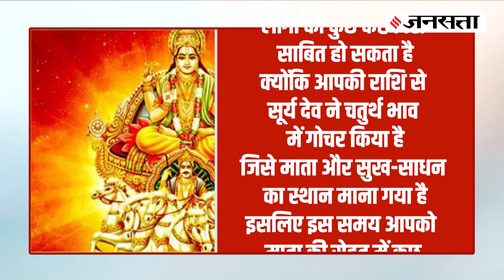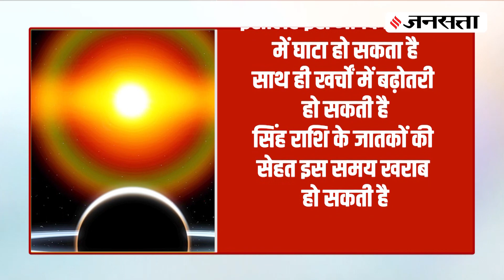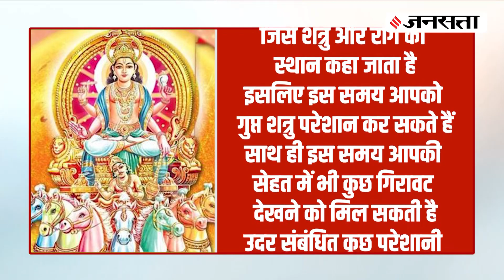Surya Gochar 2022 : जुलाई में सूर्य देव का गोचर, 30 दिनों तक इन राशियों की बढ़ेंगी मुश्किलें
Surya Gochar 2022 : जुलाई के महीने में होने वाला है सूर्य का गोचर... सूर्य के गोचर का असर मानव जीवन के साथ पृथ्वी पर भी देखने को मिली थी... सूर्य देव के गोचर से तीन राशियां ऐसी होने वाली है जिन पर बुरा असर पड़ने वाला है... आइये जानते हैं ये राशियां कौन-सी है